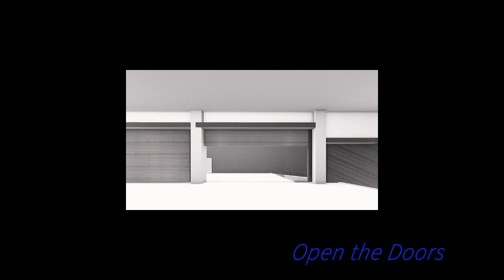Open the Doors. Revit Model